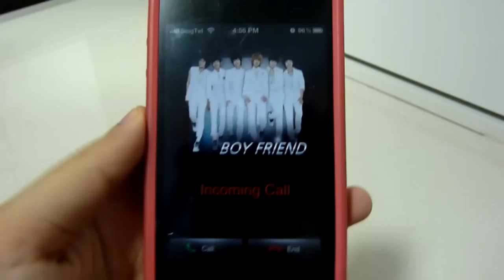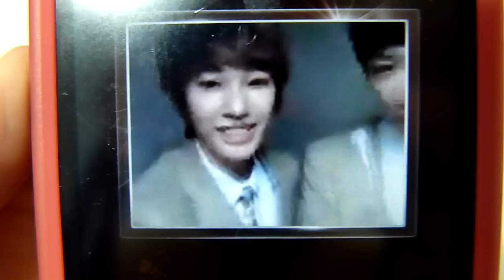【Boyfriend (Jeongmin, Donghyun, Youngmin) Star Call】 〖111216〗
OMG FINALLY I GET A STAR CALL!!! :3
the ending got cut a little because my camera has no more space ㅡㅡ